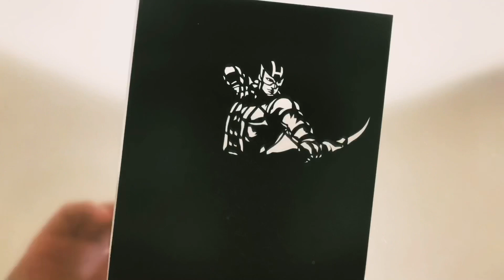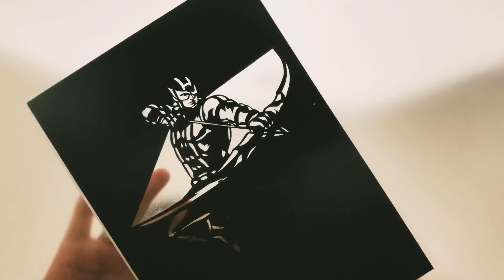marvel ホークアイ 切った！！cutout